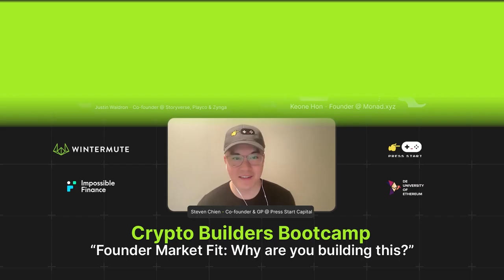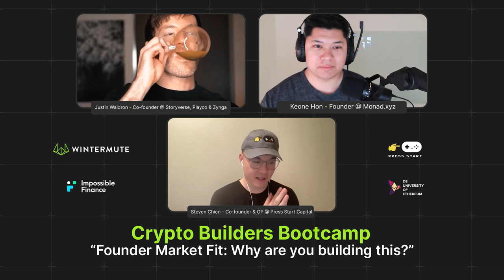Founders Market Fit with Justin Waldron & Keone Hon | Wintermute Crypto Builders Bootcamp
Founder-Market Fit is one of the most underrated topics that deserves more builder awareness. It’s great that you CAN build this, but digging into your WHY will help you get past the numerous challenges you’ll encounter during the journey. Join unicorn founder Justin Waldron and L1 founder Keone Hon in finding their perfect fit.

Impossible Finance is an accelerator and launchpad building a go-to crypto investment platform that empowers you with high-quality, fair, and accessible crypto opportunities.

Press Start Capital is a pre-seed web3 venture capital firm founded by experienced founders with multiple exits. We pioneered web3-native pre-accelerator Fellowships: providing first checks, mentorship from OG founders, and a bridge to top accelerators.